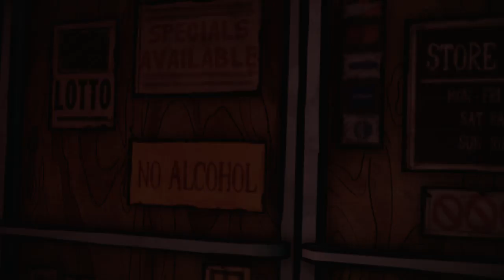TWD - S2 Clementine Finds Walker Lee [Model Swap]